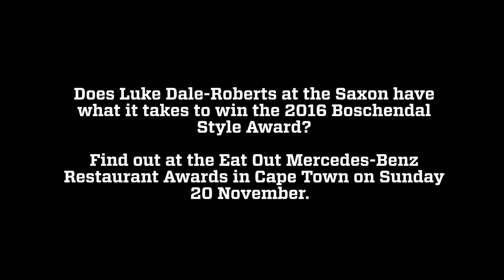Luke Dale-Roberts at The Saxon - 2016 Boschendal Style Award nominee